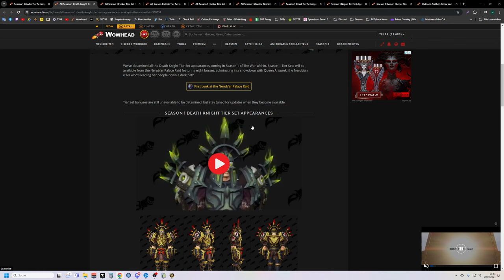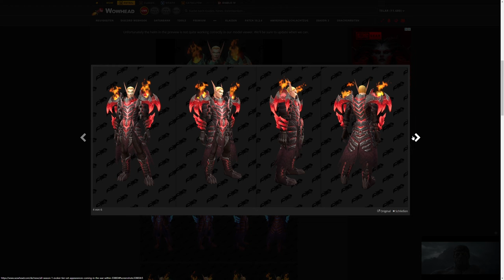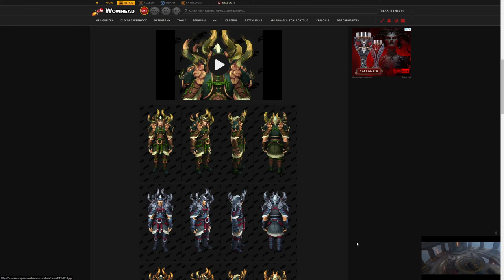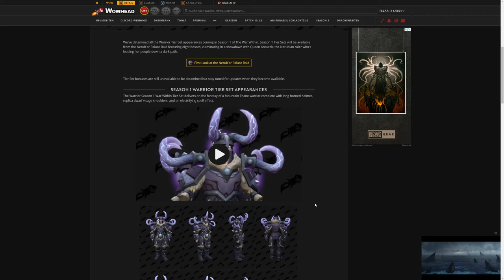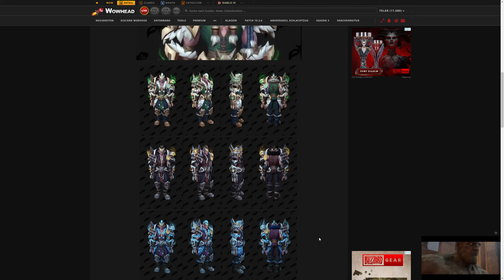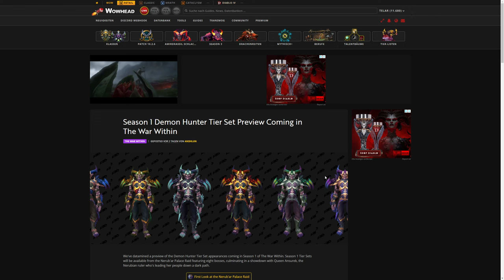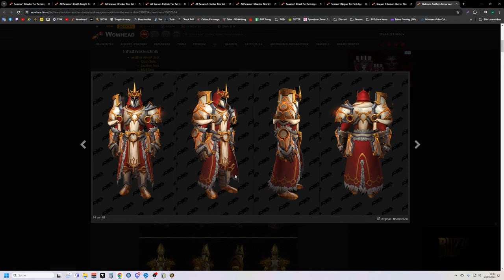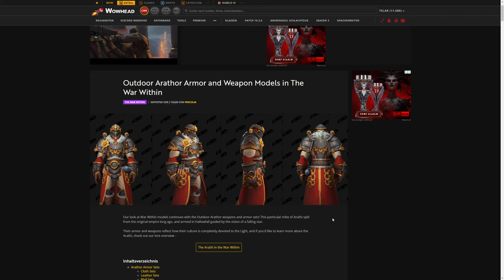The War Within Season 1 Tier Set + Outdoor Arathor Armor Vorschau (alpha)